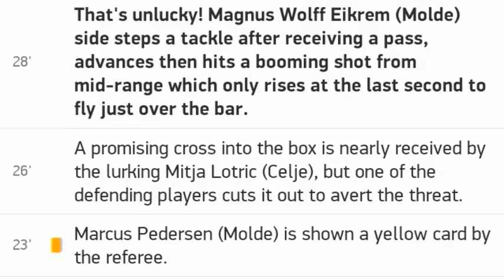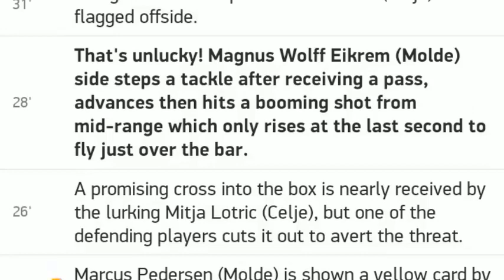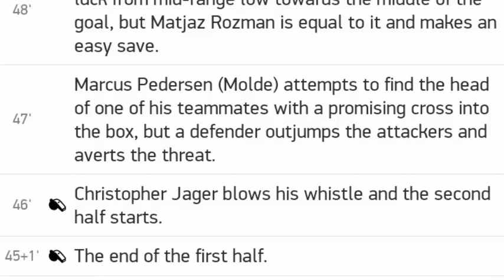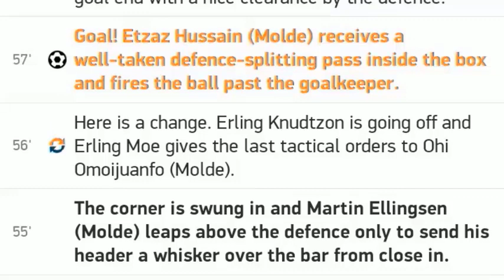Udinese vs Spezia / All goals and highlights / 30.09.2020 / ITALY - Serie A / Match Review